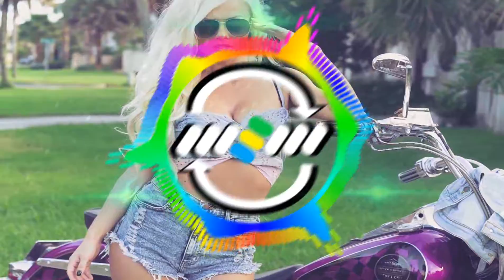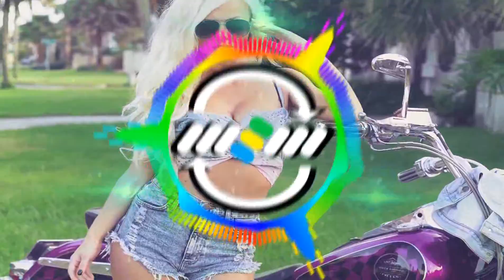Haddaway - What Is Love (DJ Stranger & DJ Nejtrino Remix)